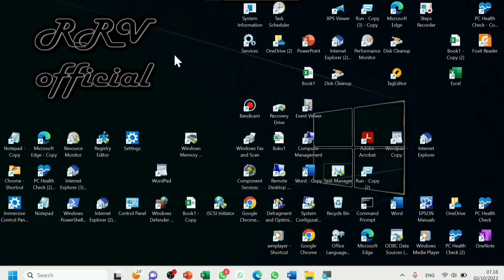2 Cara Mengaktifkan Night Light di Laptop Windows 11 - How To Active Night Light Win 11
Berikut adalah cara mengaktifkan night light di latptop windows 11. Terdapat 2 cara mengaktifkan night light di win 11.

mengaktifkan night light di win 11,
cara mengaktifkan night light pada windows 11,